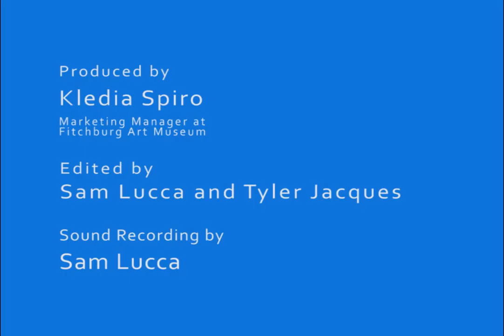Dave Cole Music Box timelapse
Produced by Kledia Spiro, Edited by Sam Lucca and Tyler Jacques, Music by Sam Lucca